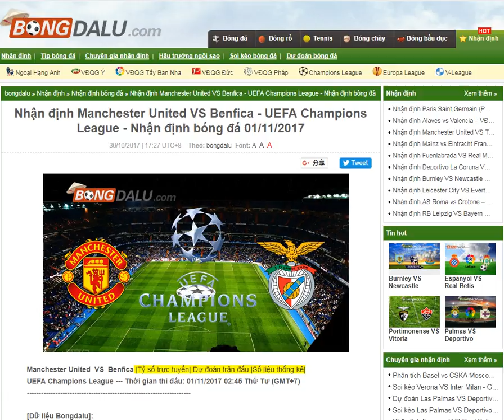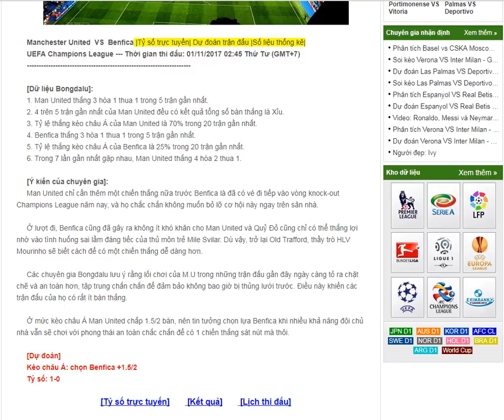Manchester United VS Benfica - UEFA Champions League -01/11/2017-- share by Bong da lu